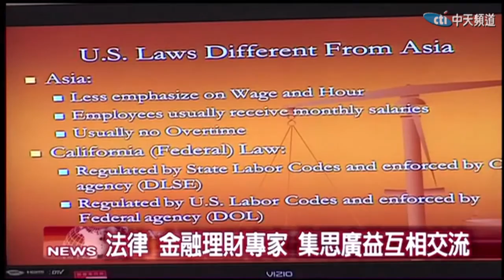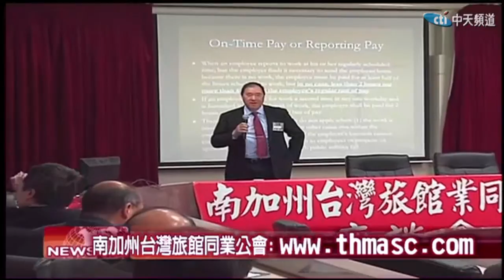2015.11.18中天北美新聞-1 南加台灣旅館同業公會 專業論壇分享新知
在南加州具有超過四十年歷史的台灣旅館同業公會，18號在洛僑中心舉辦論壇，結合各領域專家，帶給參加來賓新的資訊，藉由相互交流與分享，共創雙贏。